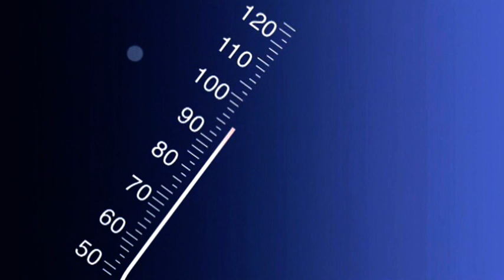Cities on the Edge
Coastal cities, mega cities and their environment are vulnerable due to their high demography and to the impacts of marine related hazards, including coastal erosion, storm surges, tsunami, forecasted sea level change. Large coastal cities also have a considerable environmental footprint on marine ecosystems (degradation of coastal habitats, waste management, emissions, pollution, public health impacts). This short film highlights these vulnerabilities while also emphasizing the need for sustainable coastal cities to build their planning policies on science-based information and products such as the ones promoted by the Intergovernmental Oceanographic Commission (IOC-UNESCO). These include coastal & ocean monitoring systems, hazards warning systems and preparedness, integrated coastal management and marine spatial planning.